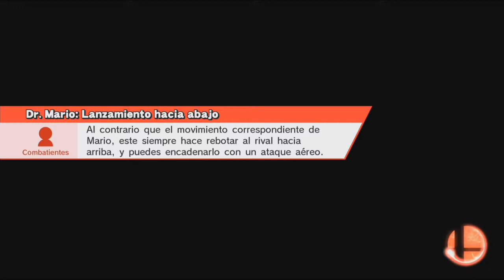Wii U Super Smash Bros. Gameplay #19: "Smash Por Equipos"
Que onda carnales hoy les dejo este gameplay del invicto en derrotas jaja, hay muchos trabones en 1 vs 1 si alguien me ayuda a ser mejor en smash se lo agradeceria muchisimo.